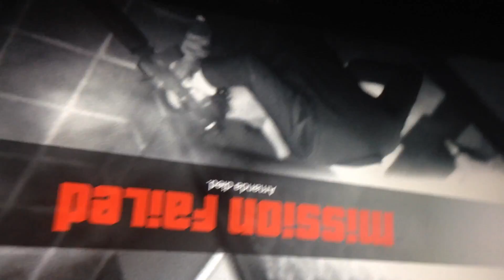Did I do it